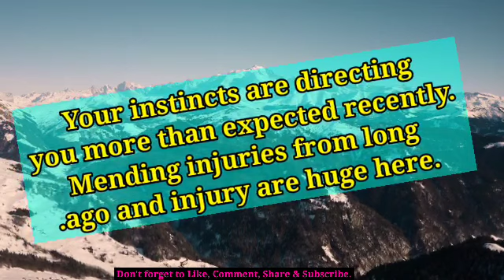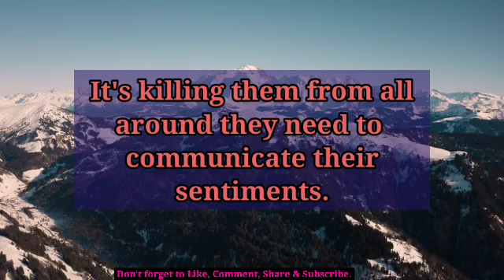😭💔Absolutely Accurate: Your Partner Current Feelings For You... 🦋 tarot reading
divine feminine,
twin flame,